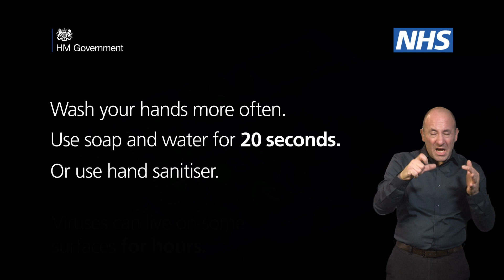Coronavirus CashMachine BSL Social